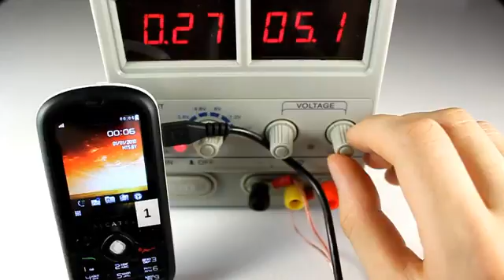TechnoCrash#36 Alcatel OT-606 Charging the phone at a higher rate681